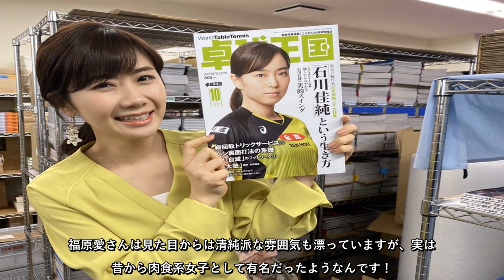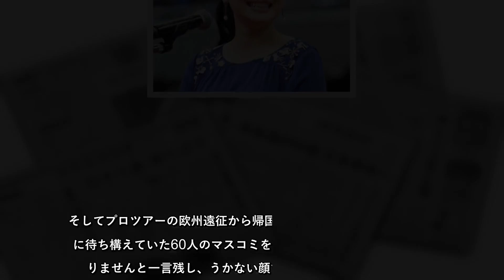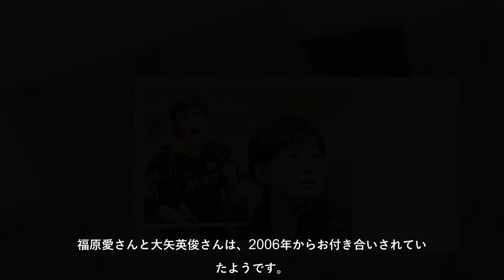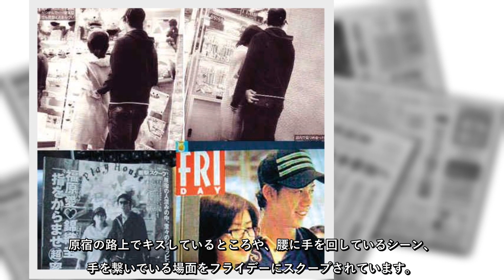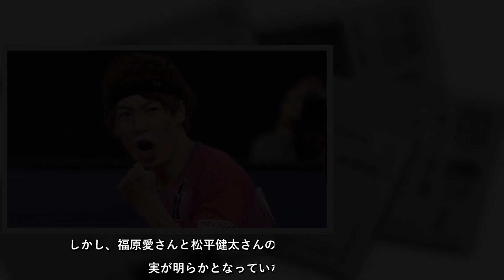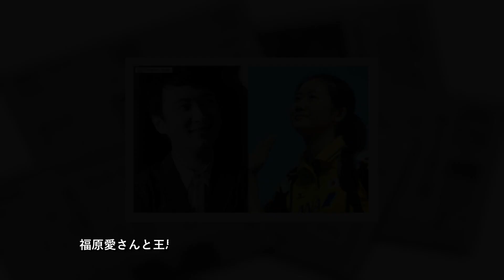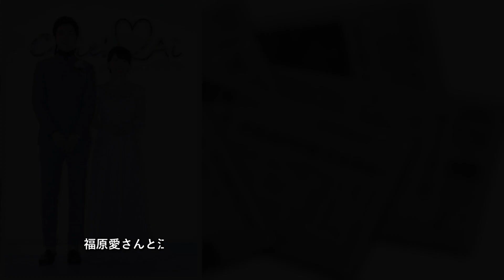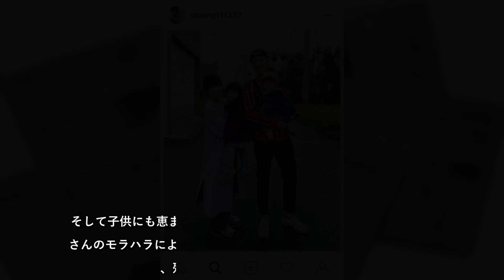福原愛の男好きは高校時代からで二股も!?恋愛遍歴まとめ!